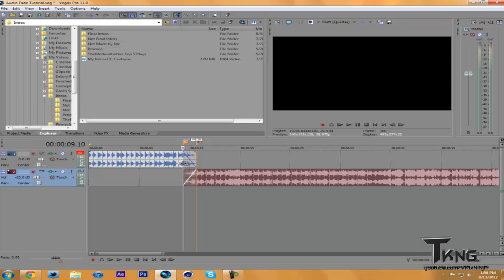Sony Vegas Partial Audio Fade Tutorial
Song:
Styn & Creepa-Aerospace (Insan3Lik3 Remix)

Insan3Lik3 has personally given me permission to use his music.